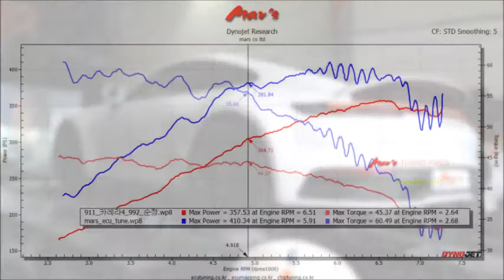2020 Porsche 911 Carrera 4 Mar's ECU Tune Dyno Test 410WHP